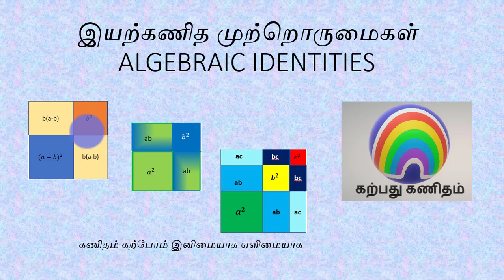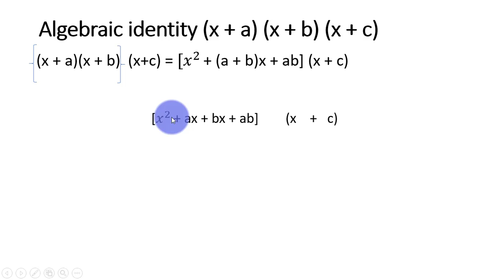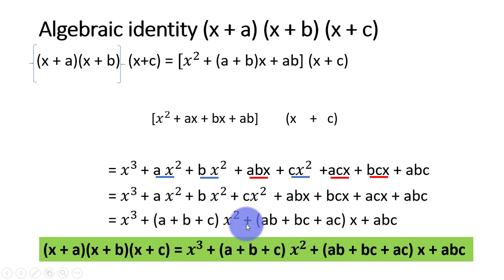ALGEBRAIC IDENTITY (x + a)(x + b)(x + c)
This video explains, how to find the value of algebraic identity (x + a)(x + b)(x + c)using algebraic tiles and algebraic multiplication.